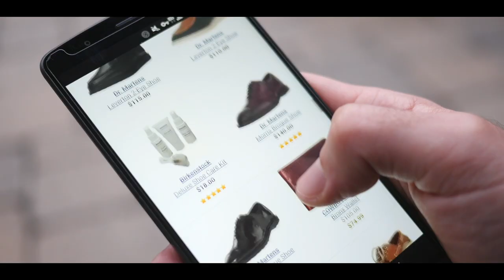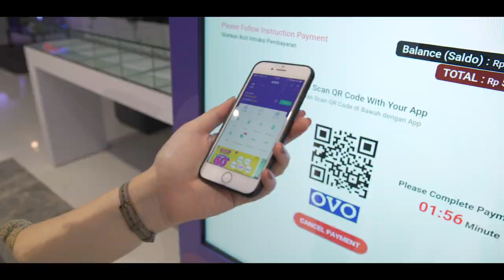OVO SmartCube: The Data-Powered Smart Vending Machine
OVO, Indonesia’s leading digital payments, rewards, and financial services platform, has launched the OVO SmartCube, the country’s first data-powered smart vending machine.

The machines deliver personalized consumer products and experiences. OVO SmartCube is designed to evaluate customer preferences using analytics powered by a machine learning-enabled recommendation engine, which makes product suggestions. The machine can also provide instant assessments of when and what purchases take place, in order to offer relevant deals.

The overarching goal is to develop more meaningful engagement with customers while offering a one-stop digital shopping experience.